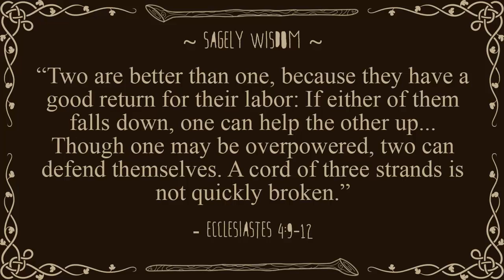Pokemon Crystal: Let's Grey: Wed'locke: Episode 24: Cruising Through Kanto (Pt. 2)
Mach Punch that Like button!

Tortimer is foolishly starting out on another Hexath'locke type series, the HEPTATH'LOCKE! This time we are going to be doing a new Nuzlocke variant for each season so we can try all the different challenges we couldn't while the first series was running! The Pokemon Yellow Dice'locke has been retroactively made the first season and now we are setting out on the next adventure: The Pokemon Crystal Wed'locke!

Season 1: Pokemon Yellow Dice'locke:: goo.gl/YQ4mG5
Season 2: Pokemon Crystal Wed'locke:: goo.gl/rJgsTZ

NUZLOCKE RULES:
- You can only catch the first ELIGIBLE Pokemon on each Route
Dupes Clause
Shiny Clause

WED'LOCKE RULES:
- Pokemon must battle in partnered pairs (Till death do they part)
Gender Clause
New partners gained if original dies
- You can only deposit Pokemon in the PC as pairs

HEPTATH'LOCKE RULES:
- Up to 2 former Pokemon can be transferred into a new season
Only Hall of Fame Pokemon eligible to transfer
Transferred in at 1/10 former level (50 = 5)
Transferred in at base evolution with base moves
Must forfeit 2 routes of potential catches per transfer